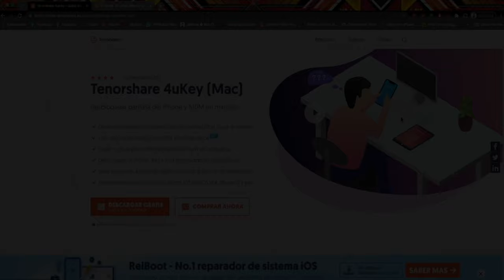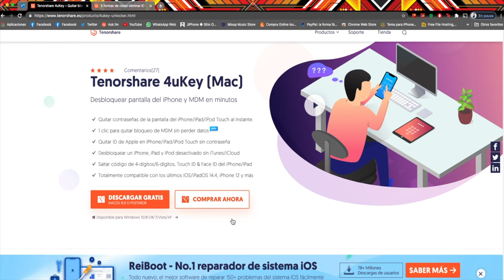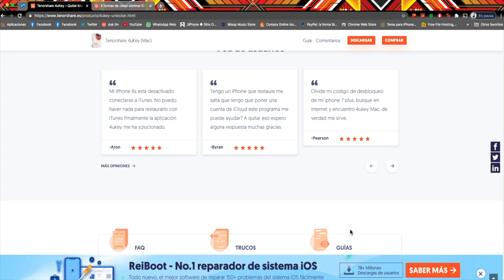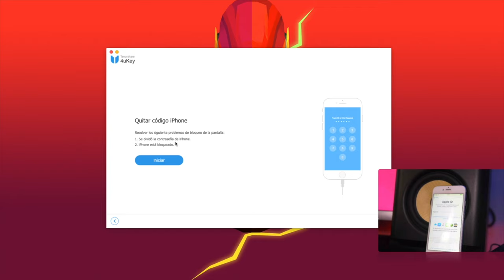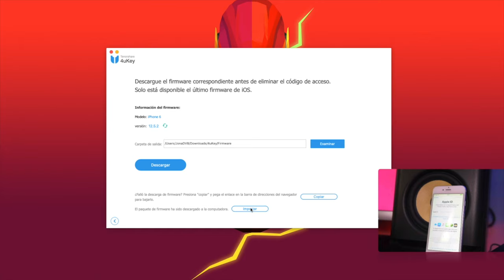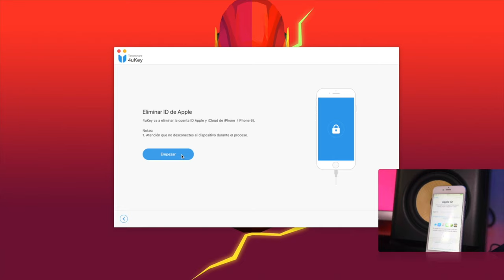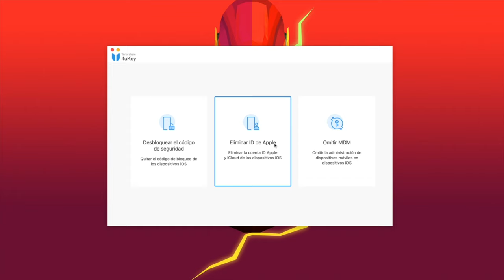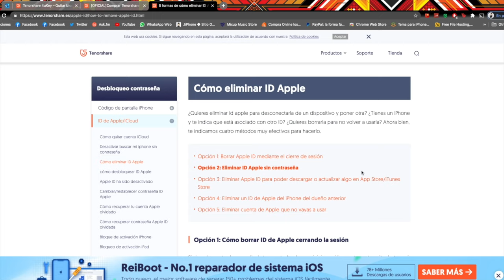Cómo eliminar un ID de Apple que no es mío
¿Tu ID de Apple está desactivado y necesitas desbloquearlo? Este tutorial te enseñaremos cómo eliminar un ID de Apple y no tengo la contraseña con 4uKey

4uKey es un programa puede quitar contraseñas de la pantalla del iPhone/iPad/iPod Touch al instante, 1 clic para quitar bloqueo de MDM sin perder datos, quitar ID de Apple en iPhone/iPad/iPod Touch sin contraseña (solo para iOS 11 y versiones anteriores).

0:00 Introducción a la función 4uKey
3:00 Abrir la aplicación para eliminar ID de Apple sin contraseña
7:09 Empezar a eliminar Apple ID
7:36 Eliminar cuenta Apple con éxito

📜 Artículo correspondiente: Soluciones para eliminar un ID de Apple que no es mio

⚠Aviso importante:
1. Este video es sólo con fines educativos para mostrar a los usuarios cómo recuperar el acceso a su propio dispositivo cuando olvidan sus contraseñas.
2. La función de eliminar el ID de Apple de 4uKey está diseñada para ayudar a los usuarios que olvidaron su propio ID de Apple o la contraseña para recuperar el acceso a su dispositivo.
3. Para los dispositivos que ejecutan iOS 11.4 en adelante, la función de eliminar el ID de Apple de 4uKey restaurará el dispositivo a la configuración de fábrica para que los usuarios puedan desbloquear con su código de acceso.
4. 4uKey no puede obtener acceso a las credenciales, comprometer los datos personales o causar daños graves a terceros. No intentes violar las directrices de la comunidad de YouTube.